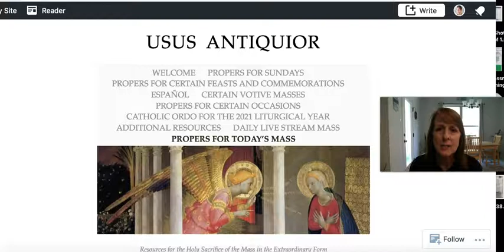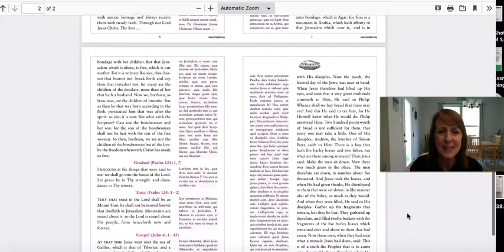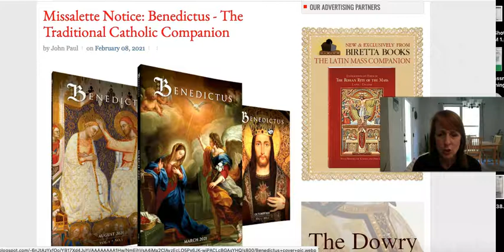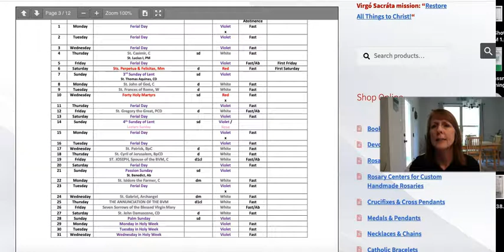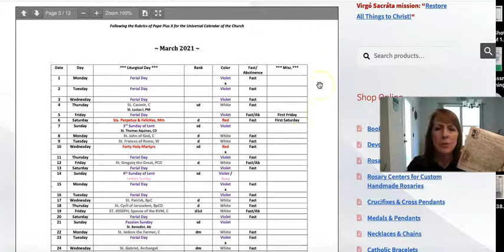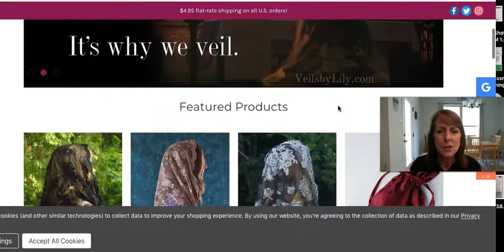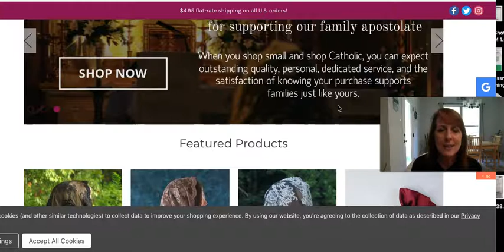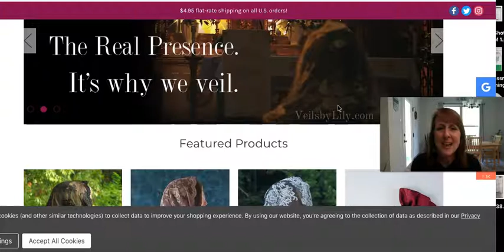Latin Mass Resources//Traditional Catholic// Catholic Mom